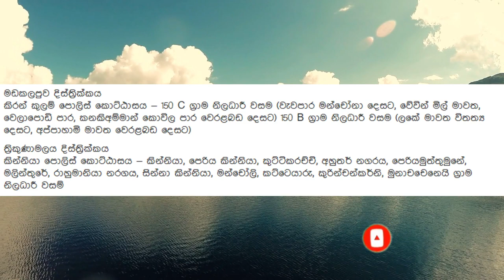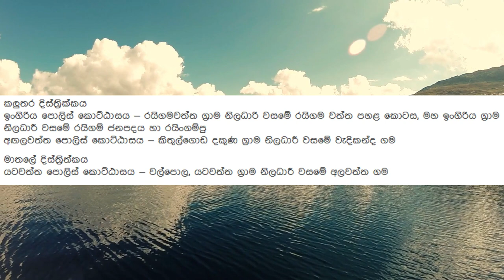BREAKING NEWS A very special announcement from army Commander Shravendra Silva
Video credits to topsbay

airport open
ගුවන්තොටුපොල
එයාපෝට්
sri lanka katunayake
maththala airport